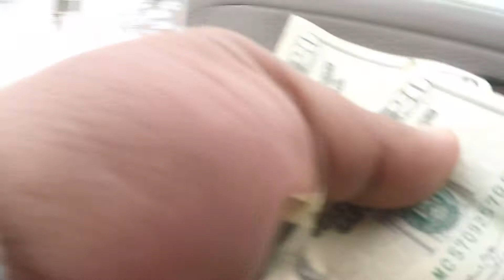Snow storm part #2👊🤙